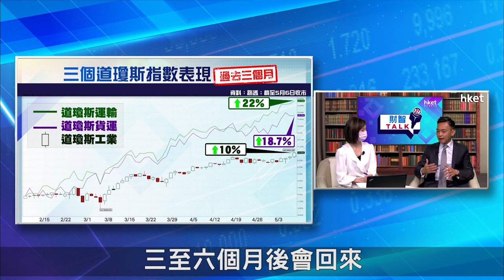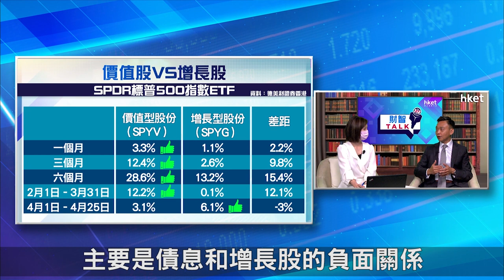【ET財智Talk】捕捉美股走向 價值股vs增長股點揀？（2021年5月13日）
市場憧憬經濟復甦步伐有進展，資金流入價值股，增長股顯著調整。未來價值股及增長股會否繼續輪動？德美利證券香港行政總裁梁偉基在《ET財智TALK》，為你分析美股走向。足本睇